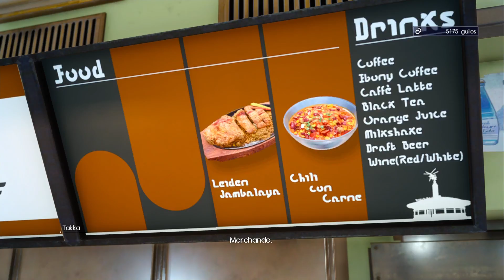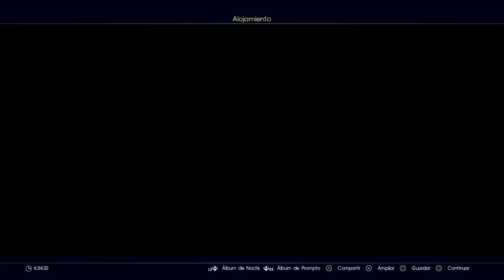FINAL FANTASY XV [PS4 PRO] | ESPAÑOL | CAP #7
¡Hola personitas!, por aquí seguimos de aventuras, haciendo algunos encargos para jefe de restaurante y... ¿Recogiendo un arma ancestral de un pariente difunto?.